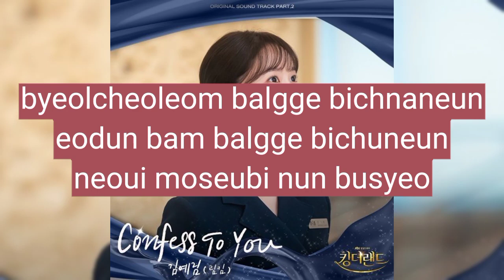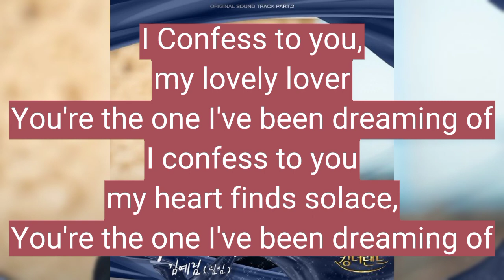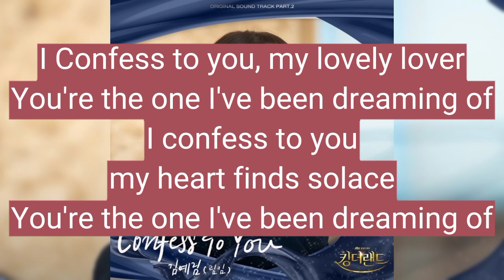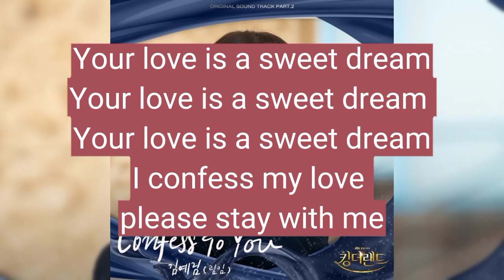Lim Kim - Confess To You (easy lyrics) | OST King The Land